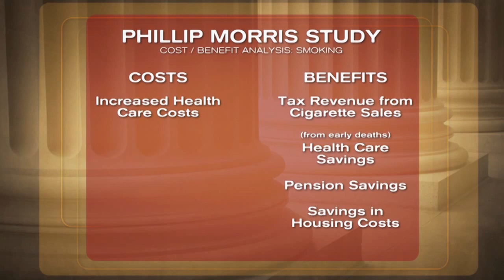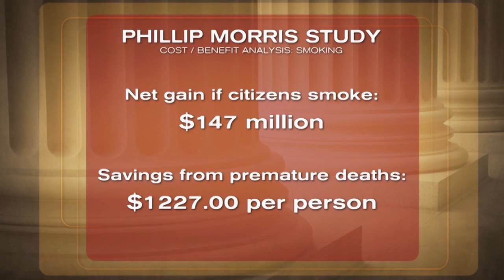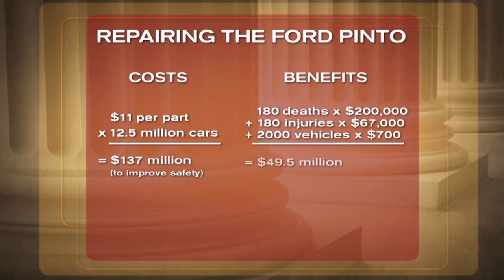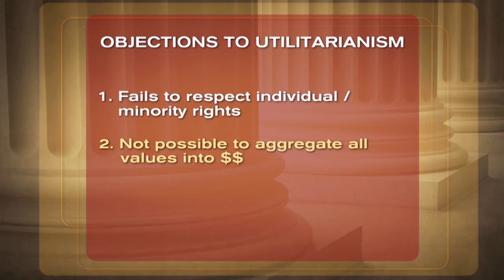Cost/Benefit Analysis on smoking & car accident (Ford Pinto) Jeremy Bentham - Harvard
A production of WGBH Boston in association with Harvard and Michael Sandel.

Michael J Sandel teaches Justice and political philosophy at Harvard.